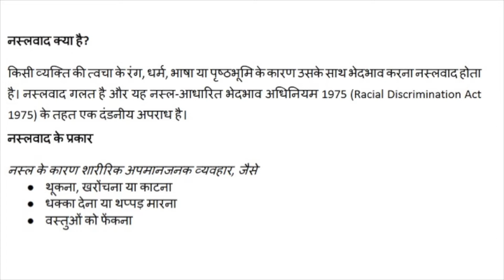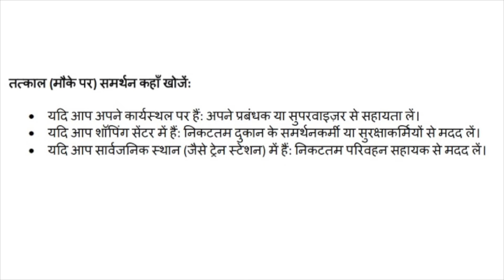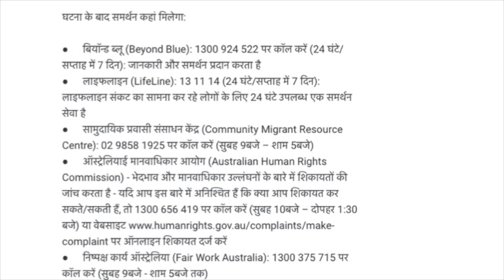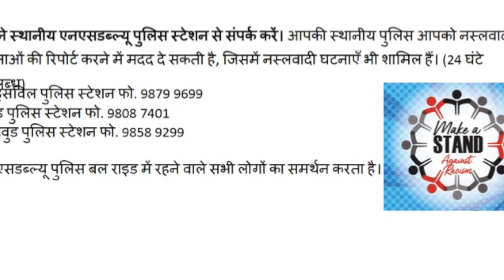MASAR Hindi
Make a Stand against Racism